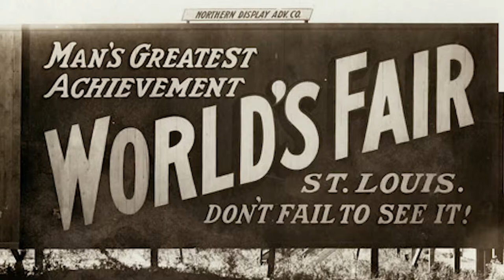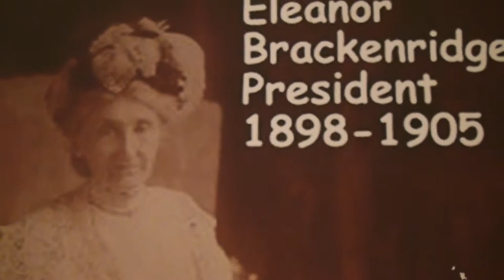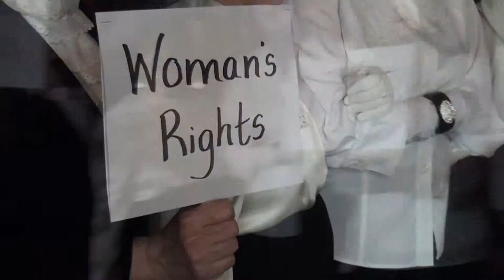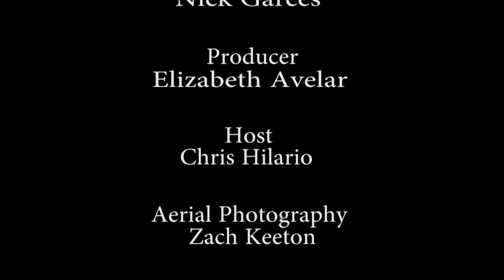The Woodward Mansion